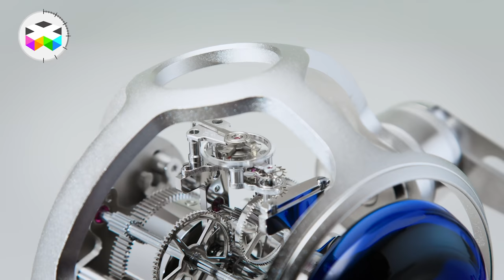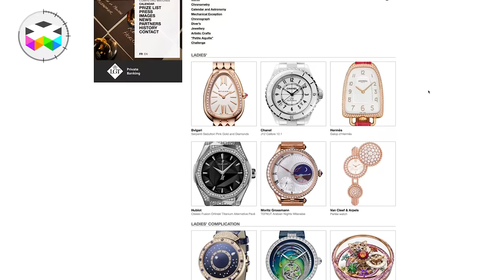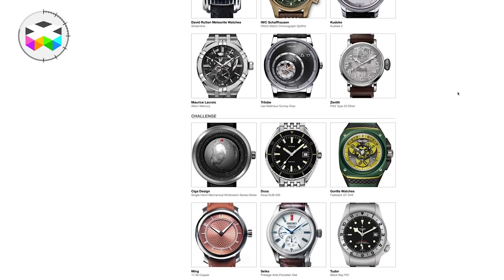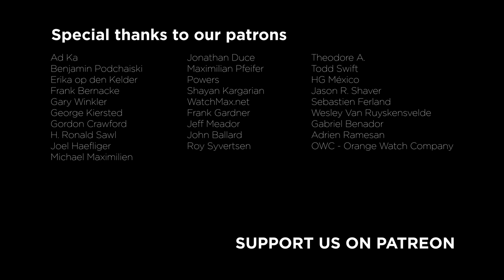PRIMETIME -Watchmaking in the News - Summer 2019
In this fresh edition of PRIMETIME, we come back on the main noteworthy product launched witnessed these past few weeks (Omega, MB&F and L'Epée, Armin Strom, Panerai, Oris...), but also talk about some business related matters, such as the product shortage seen with some steel watches, the GPHG, Only Watch and more.

But we also have a special thing to share we you as we just received our Silver Play Button trophy from YouTube, something we are naturally very proud of.

Enjoy & Viva Watchmaking